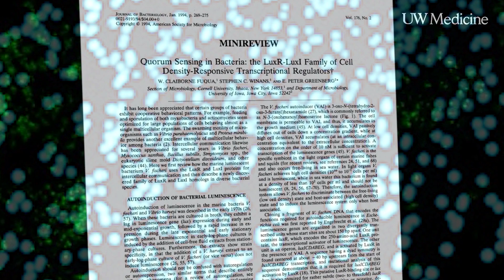E. Peter Greenberg is a 2023 Princess of Asturias Award winner | UW Medicine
E. Peter Greenberg, a professor of microbiology at the University of Washington School of Medicine, is among a trio of scientists being honored for their work with a 2023 Princess of Asturias Award for Technical and Science Research. In this video, Greenberg describes how his efforts helped launch an entire field of study into how bacteria communicate.